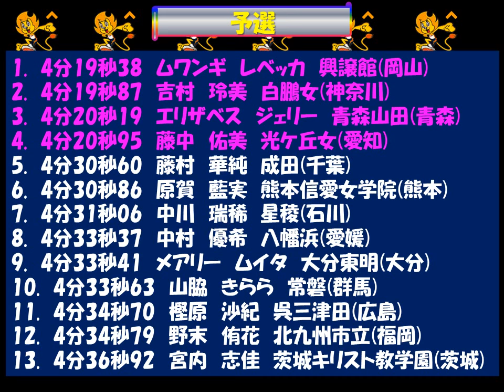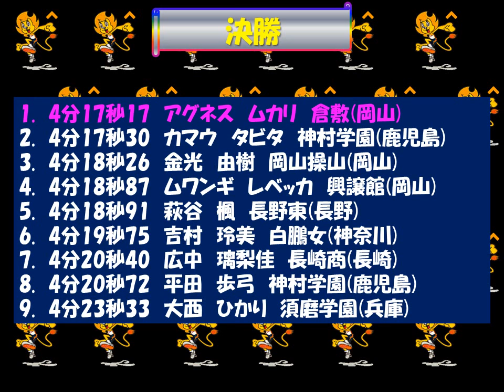陸上高校総体2018 ｲﾝﾀｰﾊｲ女子1500m 優勝：アグネス ムカリ 倉敷(岡山)